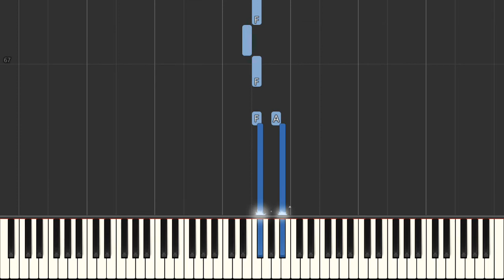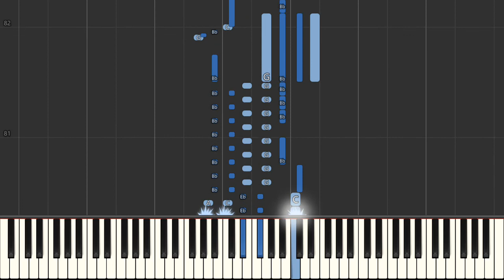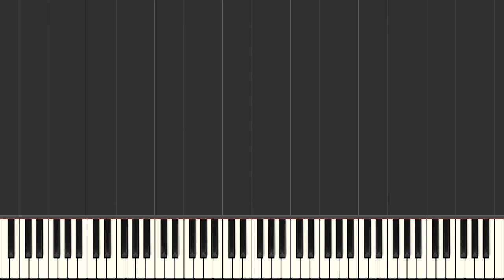Giuseppe Verdi Pace, Pace Mio Dio From 'la Forza Del Destino' Piano Tutorial